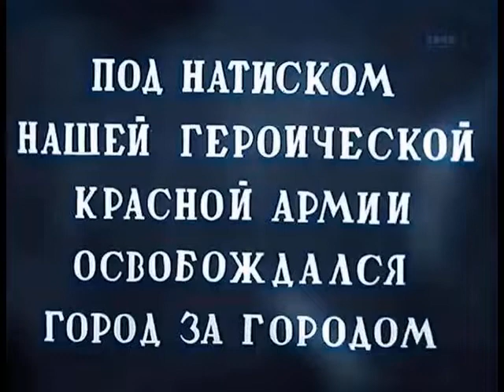Хроника, кадры боя на Перемиловской высоте и освобождение г Яхрома 1941г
Окрашенное видео.